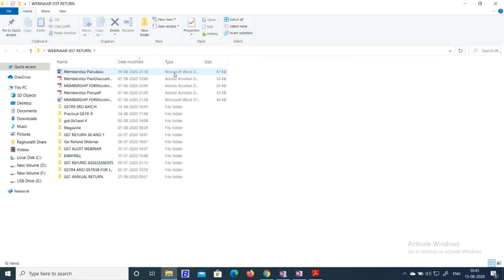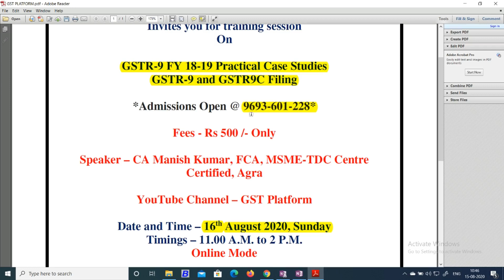GST COUNCIL MEETING UPDATE|BIG DECISIONS CAN BE TAKEN IN NEXT MEETING IN AUGUST 20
In this video we will discuss about the big decisions that can be taken in next GST council meeting in August 2020.

GST UPDATES

Team GSTPLATFORM